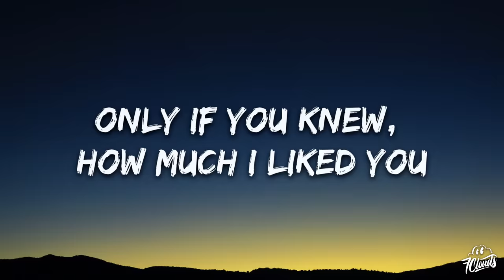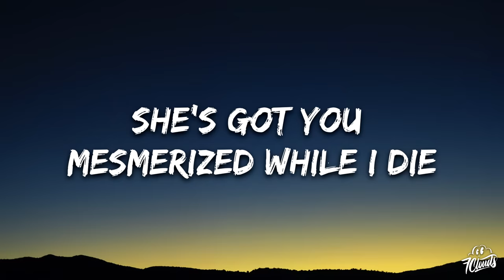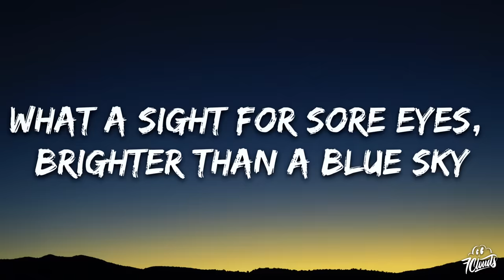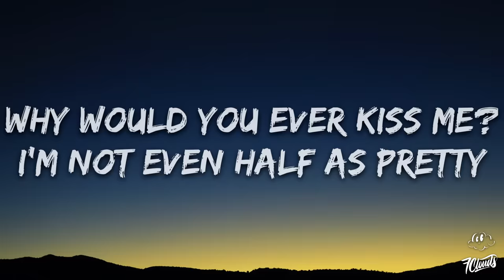Conan Gray - Heather (Lyrics)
🎤 Lyrics: Conan Gray - Heather

[Pre-Chorus]
Walks by

[Pre-Chorus]
Walks by